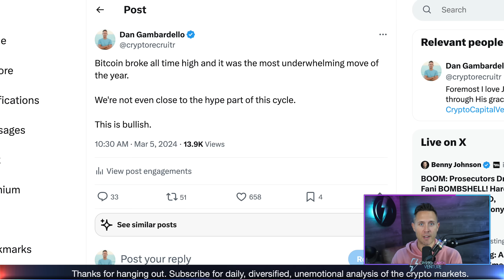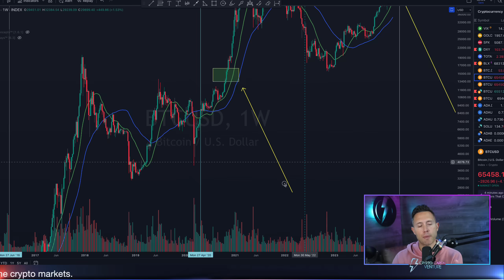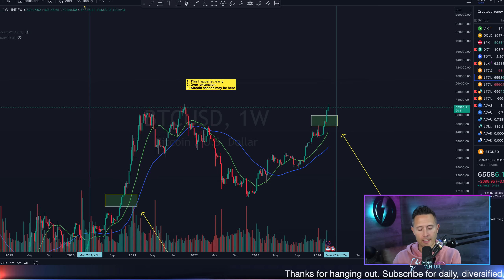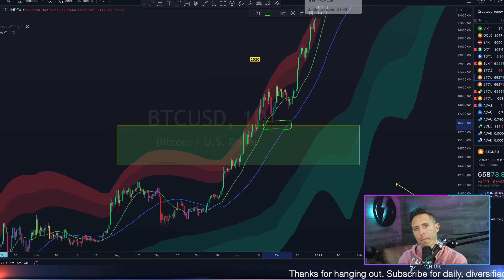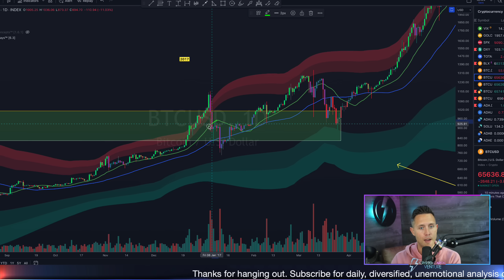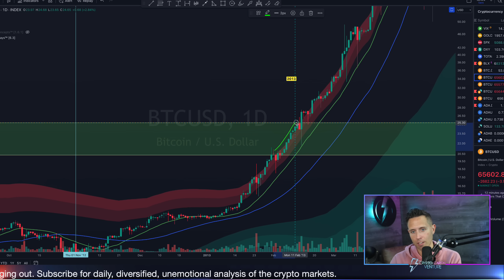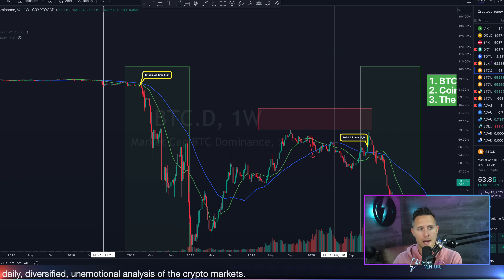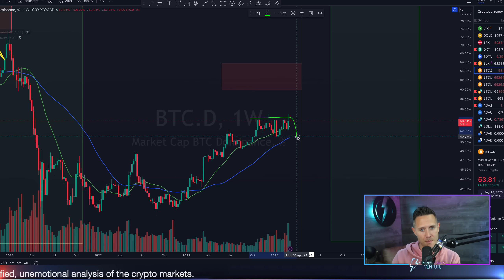Bitcoin ALL TIME HIGH Ignites Early Bull! Altcoin Season DAYS AWAY!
In this video, I delve into the current bullish trends in the cryptocurrency market, particularly focusing on Bitcoin's price action and the anticipation of an upcoming altcoin season. I emphasize that dips in the market should be viewed positively and discuss Bitcoin's recent achievement of breaking its all-time high, albeit in a manner less dramatic than expected, underscoring the early stages of this bull cycle. I also analyze overextension in the daily chart, indicating necessary corrections for a healthy market. My discussion includes technical analysis, highlighting the significance of breaking "bull market doors" and the implications of Bitcoin's performance before and after the halving event. Additionally, I touch upon the supply shock from ETFs contributing to these trends. The video further explores the potential for altcoin season, marked by Bitcoin's dominance waning after reaching all-time highs, suggesting a shift in market dynamics favoring altcoins. Throughout, I stress the importance of historical patterns while acknowledging the inherent risks and unpredictability of cryptocurrency investments, encouraging viewers to subscribe for more insights on altcoins and the broader crypto market.

Intro 00:00
Bitcoin breaks all time high! 00:50
Crypto sentiment 1:10
Retail is not here yet 1:30
It’s all happening early 2:05
Bitcoin price volatility and dips 4:50
Altcoin season may finally start now 12:30